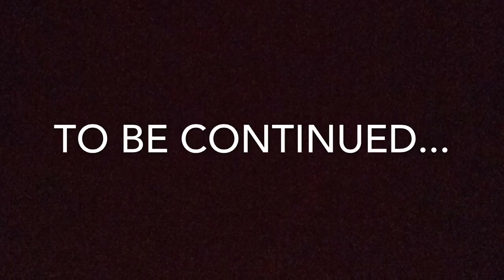Tokyo soul-ZOMBIE MINIONS!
Tokyo soul my new Series!